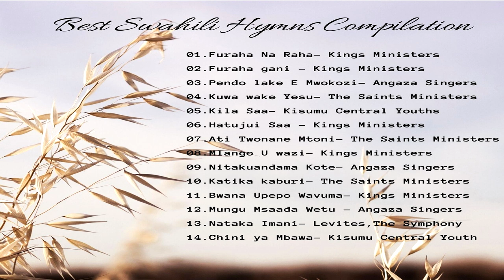TENZI ZA ROHONI || SWAHILI HYMNS COMPILATION -Calm & Relaxing Hymns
Gospel songs Videos